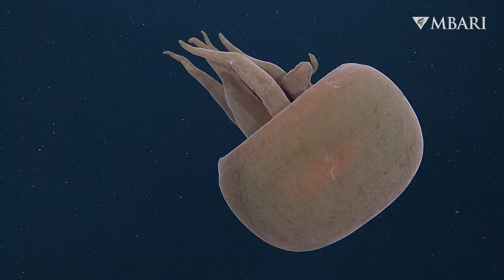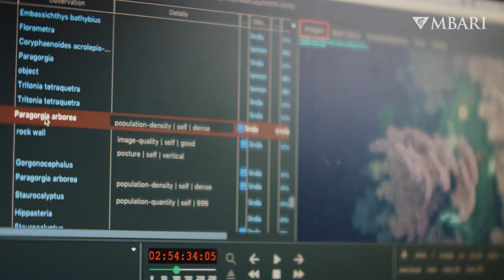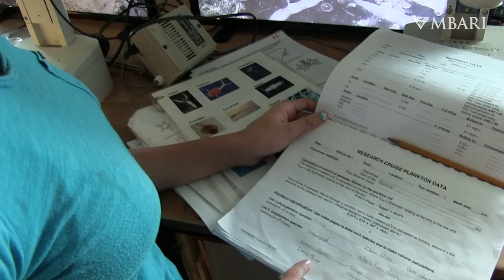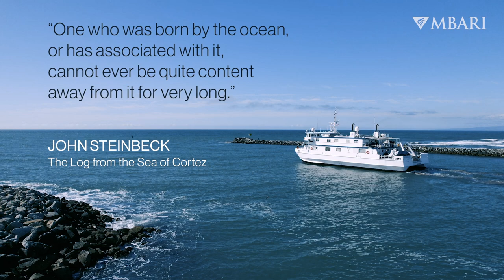25 years of ocean exploration: The story of MBARI's R/V Western Flyer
David Packard believed that addressing the challenges of ocean exploration required a new type of research institute—one independent in spirit and collaborative by design. He founded MBARI on the core principle of scientists, engineers, and marine operations working in equal partnership to develop innovative marine technology. The research vessel Western Flyer embodied MBARI’s willingness to think big, be bold, and invest in long-term outcomes.

Constructed in 1996 with a unique twin hull design, the 117-foot SWATH vessel represented David Packard’s vision of developing innovative new platforms to better access and explore the ocean. SWATH, which stands for small waterplane area twin hull, means the ship is much more stable than more common monohull vessels. This stability, combined with a specially constructed moonpool at the center of the vessel, made the ship an ideal platform to deploy, operate, and recover remotely operated vehicles (ROVs). For much of its time at MBARI the Western Flyer worked together with the Doc Ricketts, MBARI’s ROV capable of exploring to depths of 4,000 meters (2.5 miles).

The Western Flyer was instrumental to many of MBARI’s achievements: from studying ecosystems that could give insights into the impacts of climate change on the ocean, to identifying more than 200 new species—including a crown jelly, a harp sponge, and an incredible bone-eating worm named Osedax westernflyer in honor of the ship itself. During its quarter-century at MBARI, the Western Flyer also traveled to conduct research beyond its home base of Monterey Bay, venturing northwards to sites such as the Pacific Northwest, and southwards to places like Hawaii and Mexico’s Gulf of California.

After 25 years serving as MBARI’s flagship research vessel, the Western Flyer has begun a new chapter in education. MBARI granted the ship to the University of South Florida, which hosts the Florida Institute of Oceanography (FIO), for use as a sailing classroom. FIO will provide students with a unique mix of at-sea and on-shore training and mentoring to build ocean science, engineering, and maritime trade skills. The new program will focus on engaging students from historically black colleges and universities, minority-serving institutions, and tribal colleges, providing an opportunity for students of diverse backgrounds and experiences to learn more about careers in ocean science, engineering, and marine operations. MBARI wishes the Western Flyer well in this next stage of its life, as it continues to foster the spirit of exploration in future generations of the ocean STEM community.

Credits:
Senior Producer: Madeline Go
Producers: Heidi Cullen, Nancy Jacobsen-Stout, Kyra Schlining, and Susan von Thun
Interview Film Crew: Philip Lima, Erik Lehmer and Max Stovall at Impact Creative
Post-Production: Deva Blaisdell-Anderson, Donald Eldridge, and Mitch Temkin at Impact Creative

Special thanks to:
Shari Bell
Deva Blaisdell-Anderson, Donald Eldridge and the entire team at Impact Creative
All of the documentary interviewees and pre-interviewees:
Bruce Robison
Chris Grech
Qu’Derrick Covington
Steve Haddock
Bryan Touryan-Schaefer
Kyra Schlining
Daniel Chamberlain
Bill Kirkwood
Knute Brekke
George Matsumoto
Lance Wardle
Kakani Katija
Alana Sherman
Jim Barry
Chris Scholin
Francisco Chavez
Kim Reisenbichler
Jenny Paduan
Andew McKee

All MBARIans, past and present, who shared archival media
Monty Graham and Chris Sharp at Florida Institute of Oceanography

The Monterey Bay Aquarium Film & Video Production Team:
Presley Adamson
Christy Chamberlain
Giovana Reis
Andrew Wise

In Memory of: Derek Baylis and Steve Etchemendy